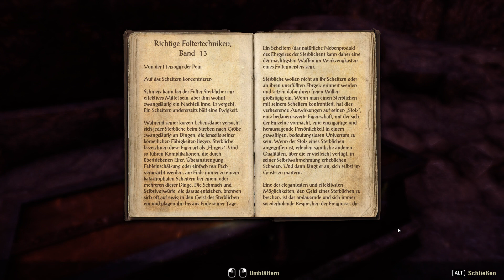Let's Play Elder Scrolls Online #171 - Die Qualen des Sai Sahan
[Storyorientiert, Aldmeri Dominion, Hochelfenmagierin]

Ich hoffe wirklich ich schreibe den Namen von Sai richtig, ich bin leider zu faul es in den Videos nachzugucken und es zu googlen würde höchstwahrscheinlich in Spoiler hinauslaufen. Vom Namen aber mal abgesehen hat die genannte Person aber auch Einiges zu erleiden. In der Seele in den Hallen der Qual in Kalthafen gequält zu werden (erwähnte ich das Wort Qual schon?) ist sicherlich nicht besonders nett.